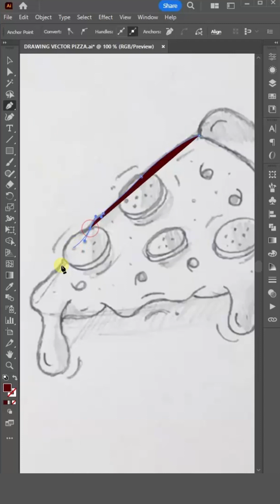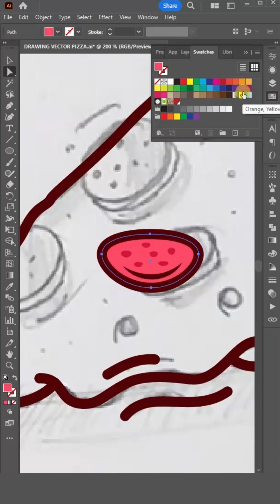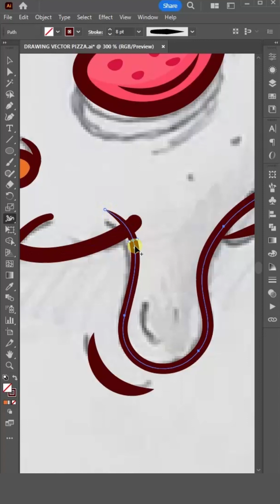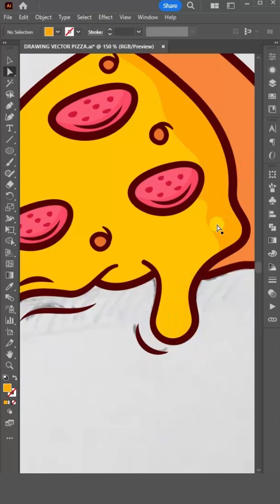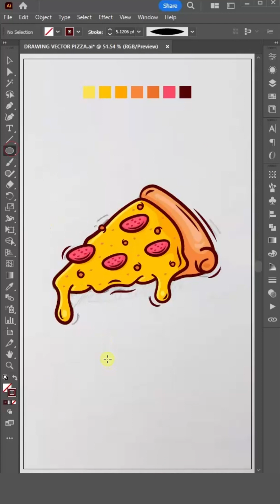Tips for Drawing Vivid Pizza with Illustrator | @hatrandesign7982 🍕✨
In this video, we'll enter the exciting world of drawing with Illustrator and learn how to create a realistic and engaging pizza painting from start to finish. I'll guide you through each step, from choosing colors to creating shape and lighting, helping you understand the process of creating an exciting work of art.

- Learn realistic and vivid drawing techniques with Illustrator.
- Master how to use Illustrator tools and layers to create delicate strokes.

If you are passionate and want to learn how to draw creatively, don't miss this video! Thank you for joining us on our artistic journey! 🍕✨